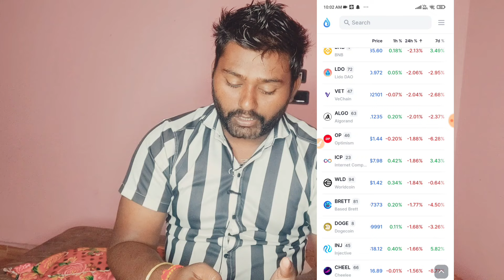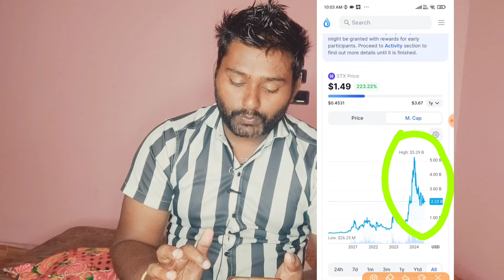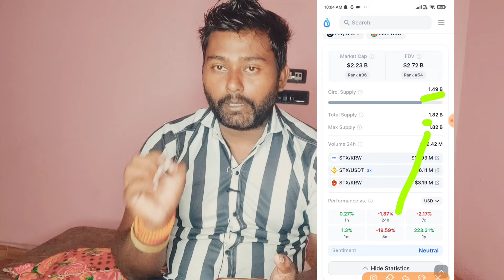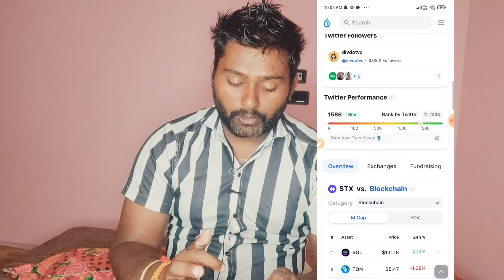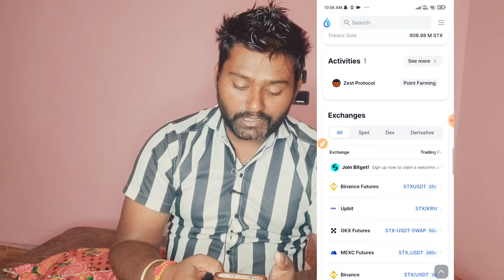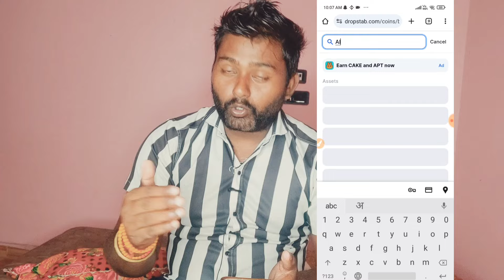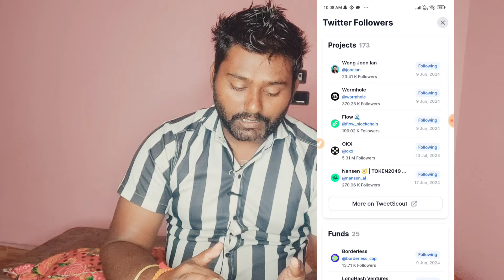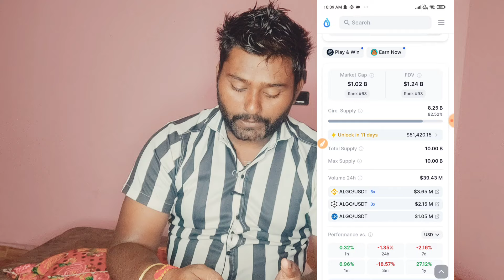🚀TOP 3 Altcoin To Buy Now This Month 2024 | Best Cryptocurrency To Invest 2024 | Top Altcoins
Reffral Code:- z7r9nty7 (Tap To Copy)